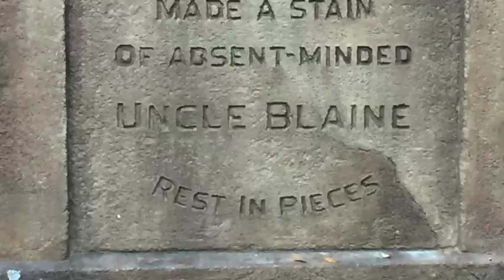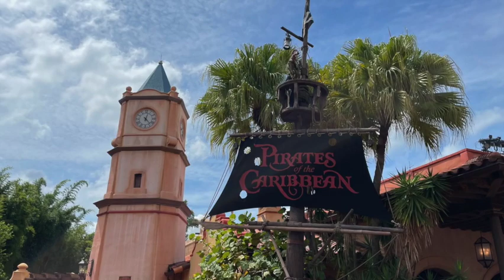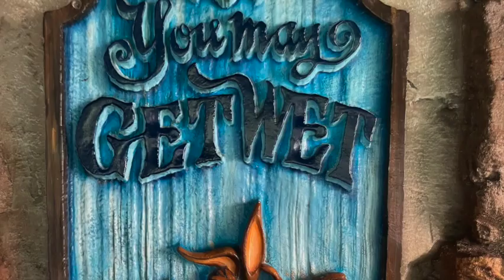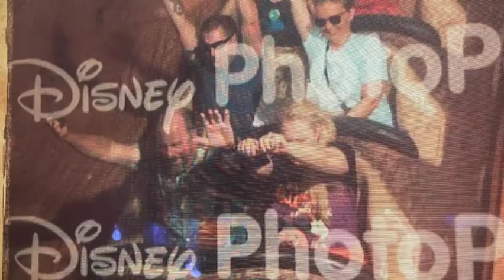Magic Kingdom 2021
Magic Day in Walt Disney World, Florida